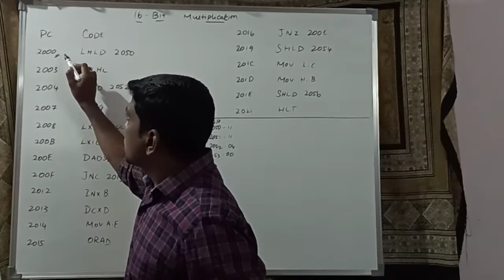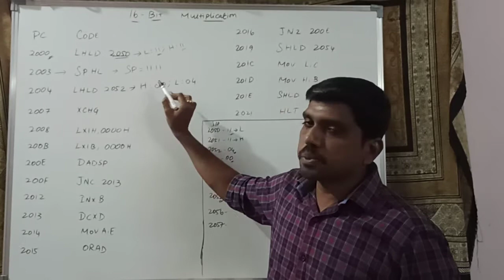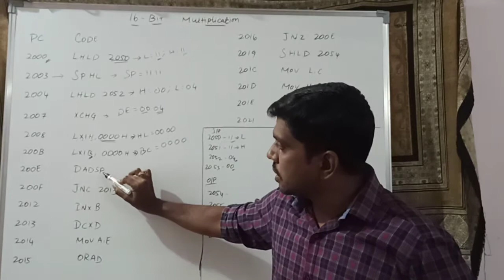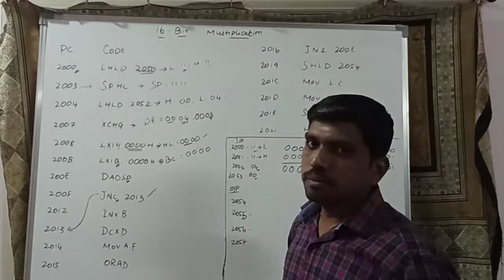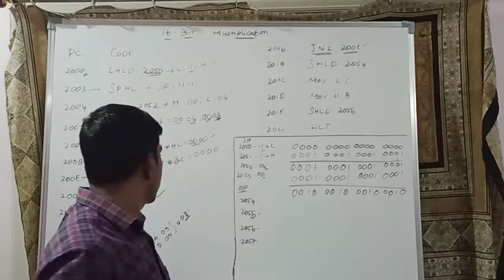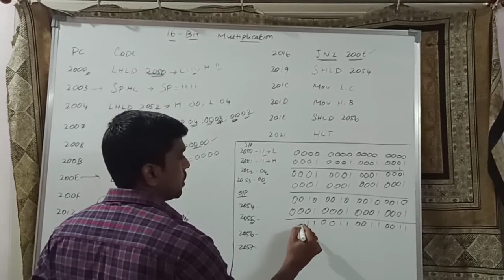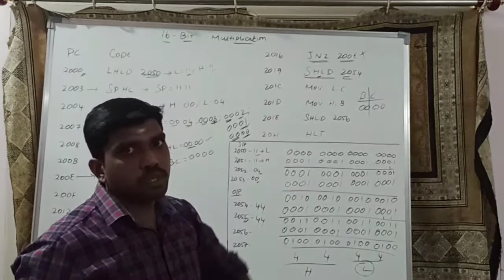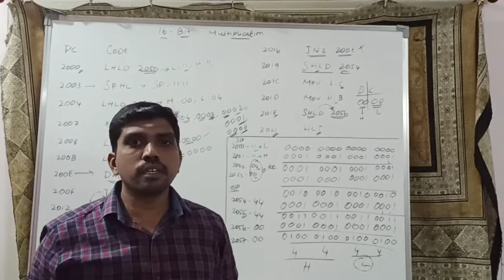Write an ALP for 16 bit Multiplication program in 8085 || Learn Thought || S Vijay Murugan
This video focus on 16 Bit Multiplication with manual calculations.

For your reference 8085 ALP program link is given below